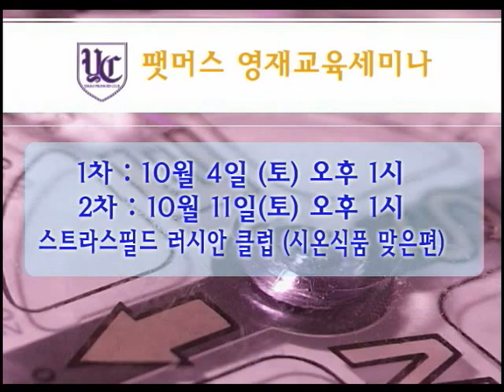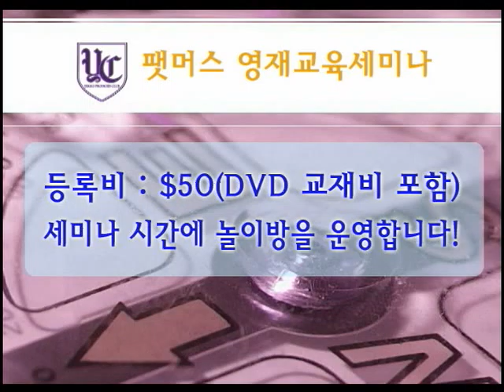yekko seminar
팻머스 영재세미나 광고 2탄